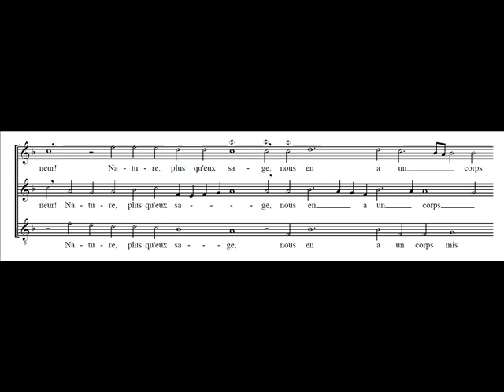Arcadelt - Chanson: Nous voyons que les hommes (score)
Nous voyons que les hommes
font tous vertu d'aimer
et, sottes que nous sommes,
voulons l'amour blâmer.

Ce qui leur est louable
nous tourne à déshonneur,
faute inexcusable,
O dure loi d'honneur !

Nature, plus qu'eux sage,
nous en a un corps mis
plus propre à cet usage
et nous est moins permis.